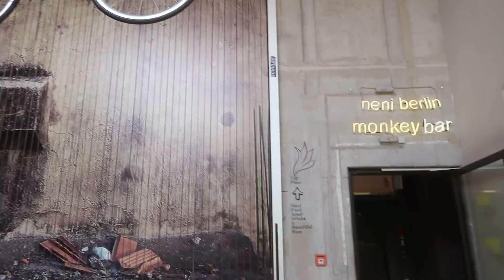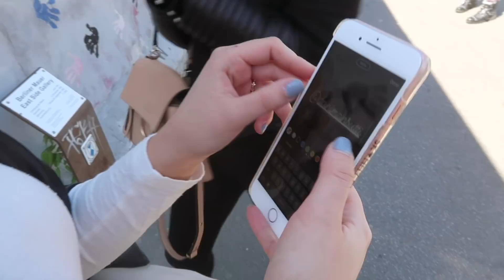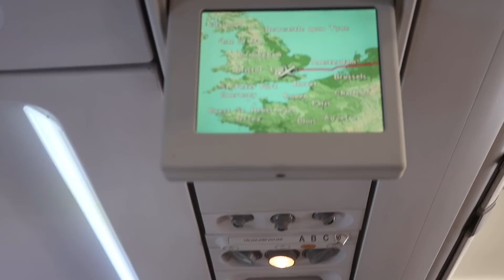BERLIN VLOG! | Hello October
My trip to Berlin with Viktor and Rolf!

- LINKS -

Bralet top.

Pretty little thing top

Olivia Burton watch
Missoma necklace
Bracelets
Saint Lauren trainers

- F.A.Q -

HAIR ROUTINE & STYLING: *NEW VIDEO COMING SOON*

I've been a beauty fashion blogger and vlogger since 2011 so I regularly get sent products to test out, I don't ask for them and I'm under no obligation to give a good review. As a result, products in these videos have been purchased by myself or are PR samples. Any paid for content will be disclosed in description boxes and blog posts. For more information on this please